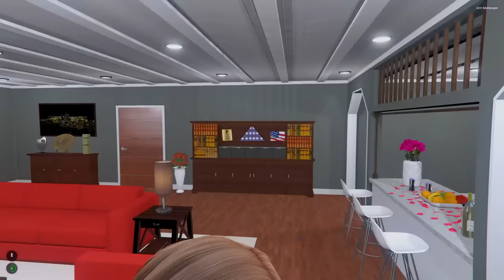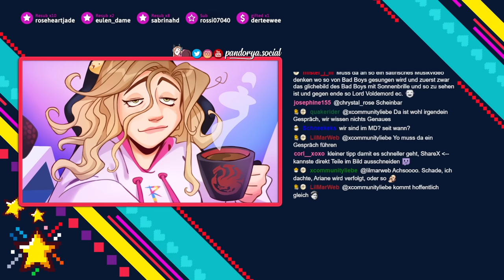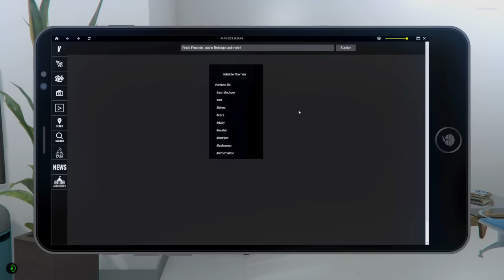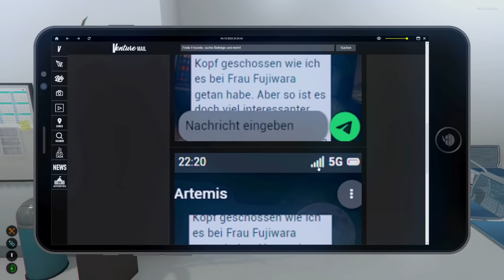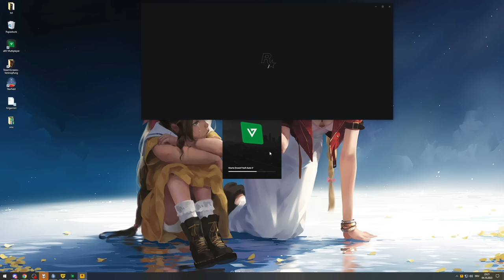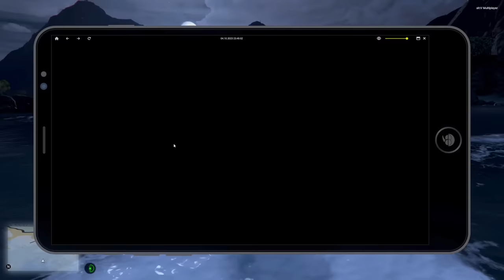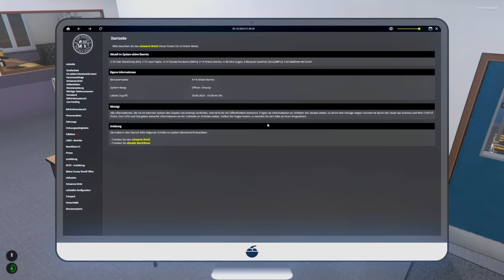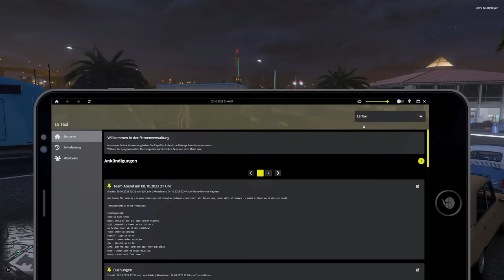Der Entführer ruft Ari an.. 🚔 GTA ROLEPLAY #373 ● Let's Play